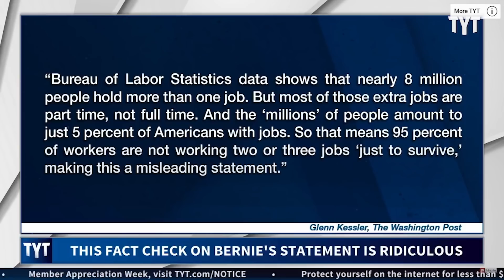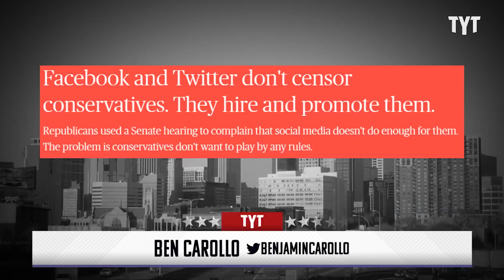Facts Don't Care About Josh Hawley's Feelings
Josh Hawley is literally whining that facts are biased against conservatives. Benjamin Carollo breaks it down.